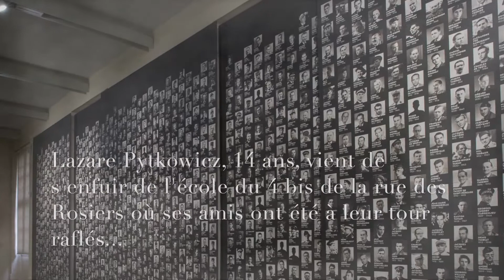"Je veux me battre!" Lazare Pytkowicz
1943. Frère et soeur arrêtés par la Gestapo. Parents raflés au Vel d'Hiv par la police française. A quoi pense Lazare Pytkowicz, 14 ans : se battre.

Photo de Lazare Pytkowicz : © Musée de l’ordre de la Libération